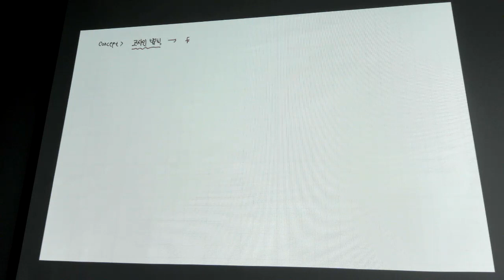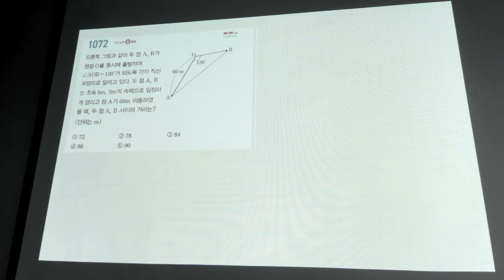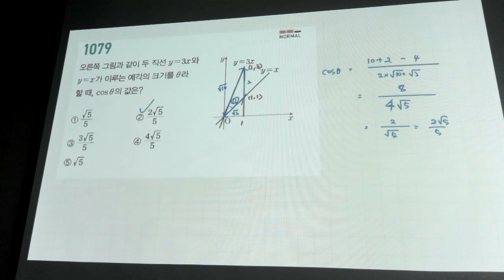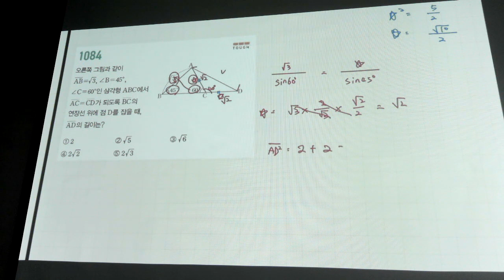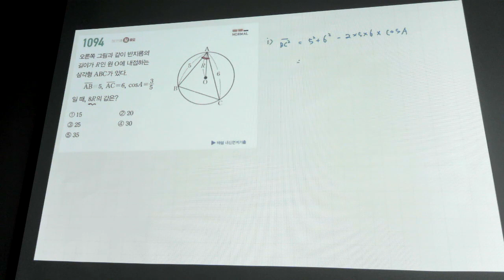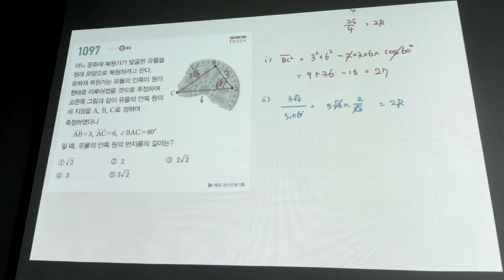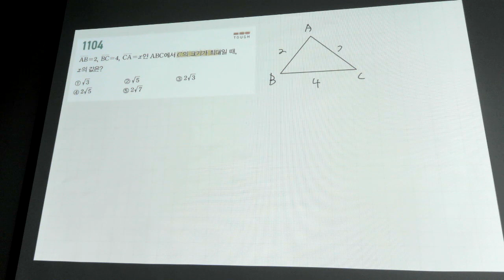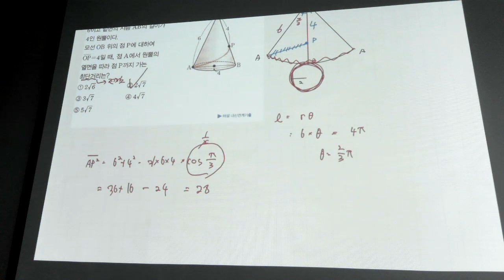수학1 - 개념 코사인법칙